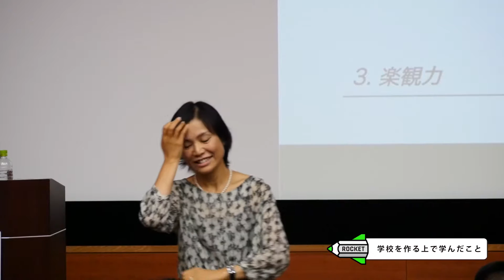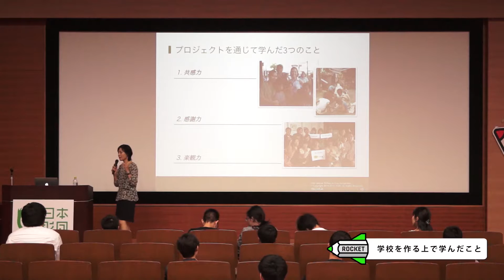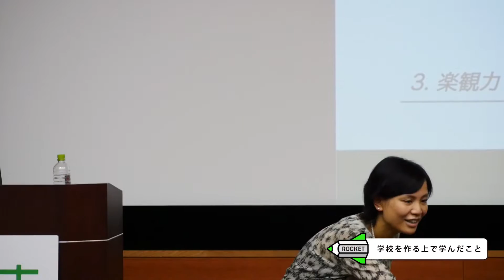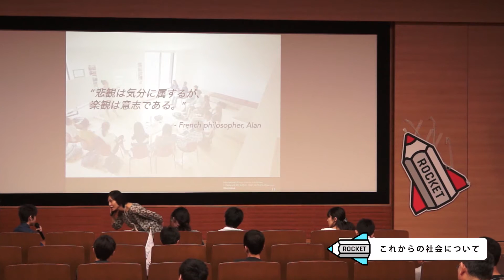ROCKETプロジェクト／Top Runner Talk #17 小林りん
異才発掘プロジェクト「ROCKET」
学習プログラム／Top Runner Talk #17
社会起業家 小林りん 「多文化を理解した教育に学ぶ」